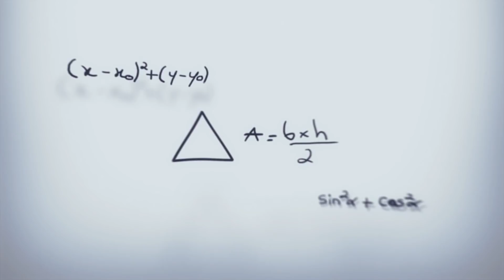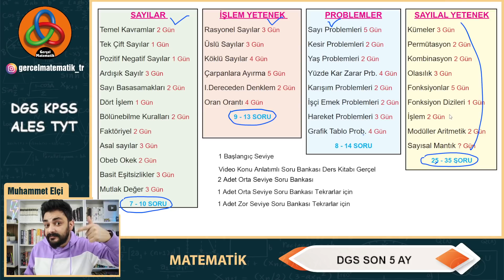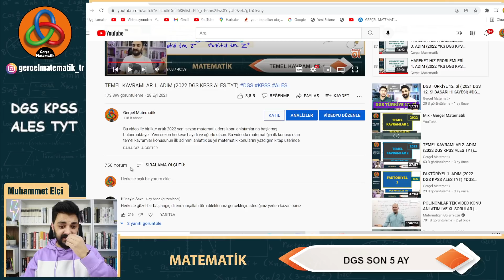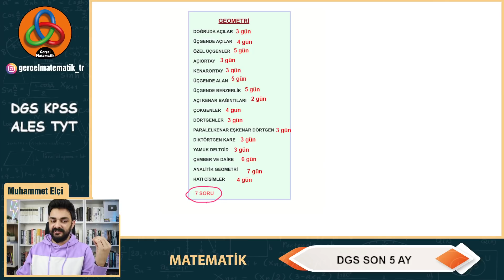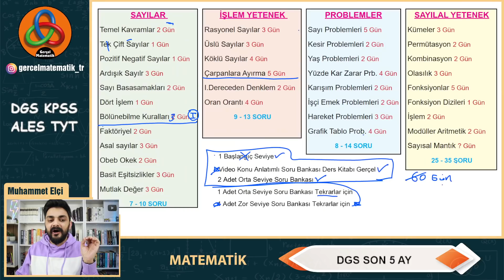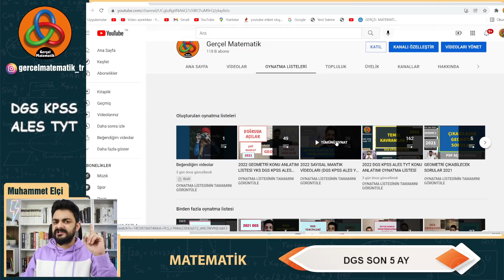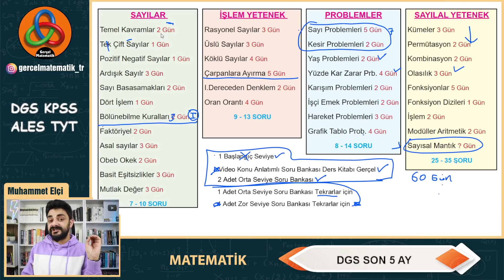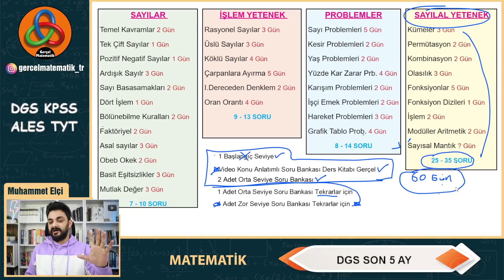5 AYDA DGS NASIL KAZANILIR (DERS ÇALIŞMA PROGRAMI)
2022 dikey geçiş sınavına (DGS) sadece 5 ay kaldı ve bir çok öğrenci son 5 ayda oturup dgs ye çalışırsam kazanabilir miyim sorusunu soruyor. Ben de günlerce üzerinde çalışarak gerçekten son 5 ayda nasıl dgs ye çalışmamız gerekiyor bununla ilgili güzel bir çalışma programı yaptım. Dilerim ki herkes için güzel bir ders çalışma programı olur. Herkese sınav yolunda başarılar diliyorum. Muhammet Elçi matematikçi.